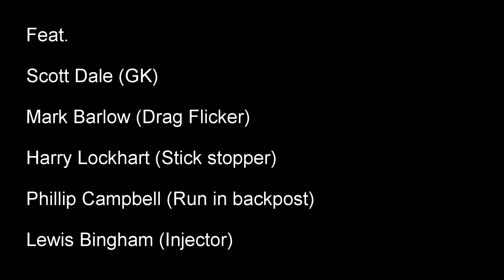short corner attack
Banbridge Academy short corners number 2